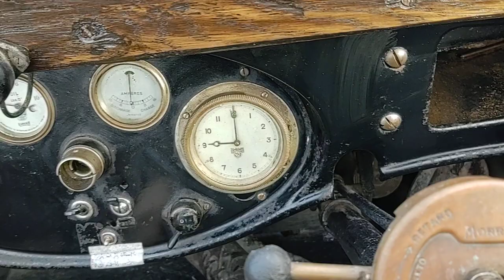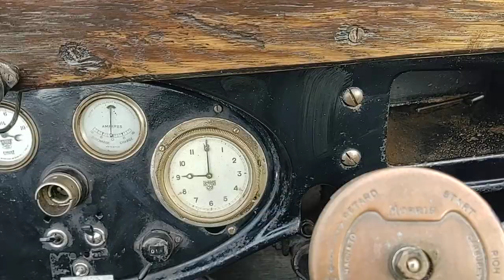1928 Morris Cowley Tourer Walkround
This is a Morris Cowley Flat-Nose Tourer from 1928, with the dickey seat in the rear. Not concours but a usuable, enjoyable iconic classic. 4 cylinder side-valve engine with 3 speed gearbox. Tidy all round but whilst it could be improved further it is best left as is and enjoyed. Drives and runs well. On sale at £8500.

The vehicle is 95-years old and does not drive like a modern car. Typically cars of this era require some level of tinkering or fettling over time to keep them maintained, so its for the enthusiast. No warranty or returns is offered with my cars because of the age and price bracket. Seemore of the vehicles I have boughtand sold.